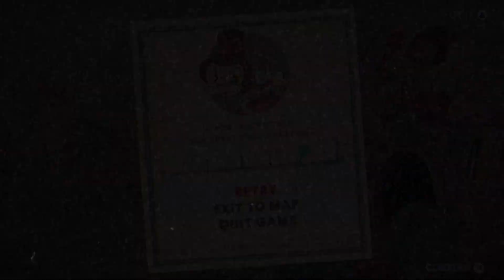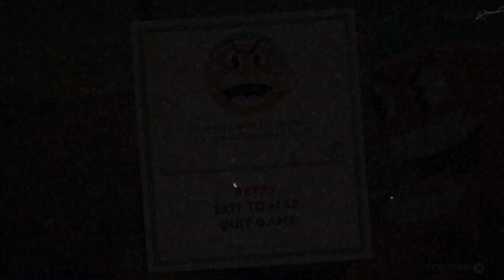This Game is No Longer Easy | Cuphead PS5 | Epi 2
I like the art style, and I also like torturing myself. Enough said.